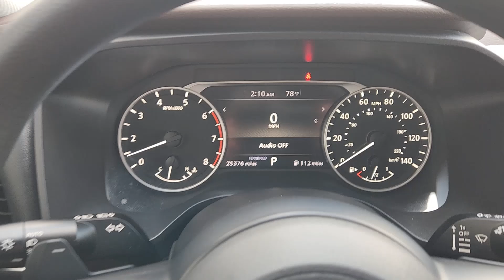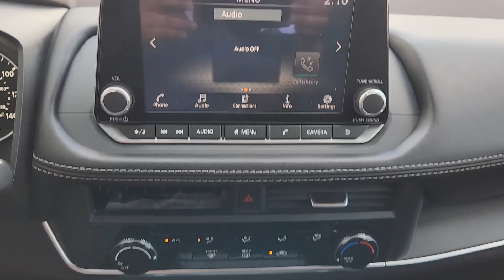2023 Nissan Rogue S Dallas, Garland, Plano, Mesquite, Irving TX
Pre-Owned 2023 Nissan Rogue S available at Norm Reeves Toyota located in 9525 East R L Thornton Freeway, Dallas, TX, 75228.
Stock#: NR16678 - VIN#: 5N1BT3AA0PC815344

Please mention the stock# NR16678 when you contact the dealership for this vehicle.

Here is a wonderful   2023  Nissan Rogue.  Here's a stylish, efficient Rogue that has the features you need to stay on top of today's demanding lifestyle. This can-do crossover anticipates your wants and needs with a quiet, comfortable ride in a spacious well-equipped cabin.  The following are some of this vehicles highlighted options: Apple Carplay®/Android Auto®, Keyless Entry, Satellite Radio, Alarm, Aluminum Wheels, Electronic Stability Control, Blind Spot Monitor, Steering Wheel Audio Controls, Rear Spoiler, Intermittent Wipers. Get the comfort you want and the efficiency you need in this handsome Rogue. Our team will give you an outstanding test drive experience. Stop in today!